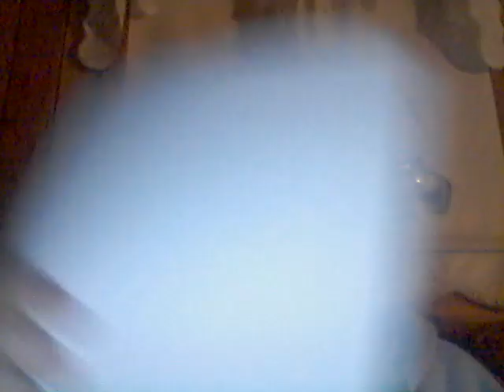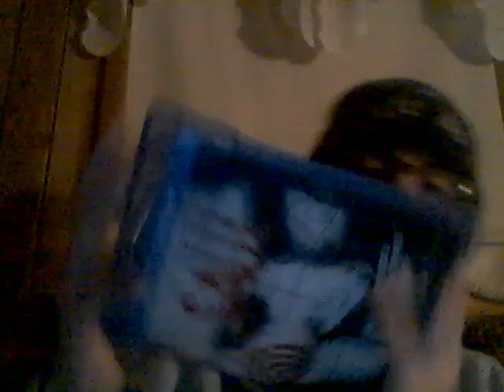Energy Drink Show 3-15-21!